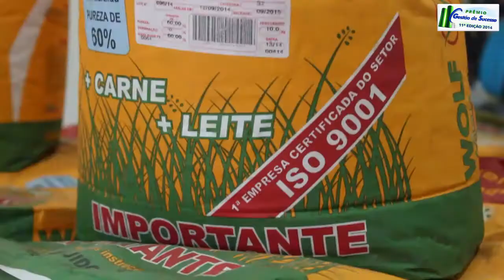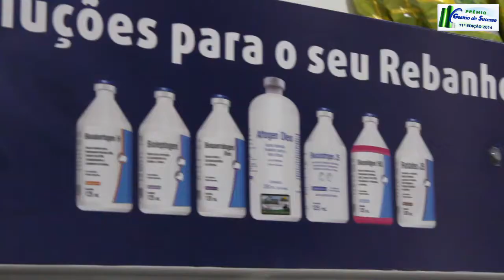Agrossal é vencedora Empresa do Ano no prêmio Gestão de Sucesso 2014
A Loja Agrossal, especializada em produtos de agropecuária e moda Coutryn, foi contemplada no Prêmio Gestão de Sucesso 2014 como “Empresa do Ano’,  através  da pesquisa de opinião pública.